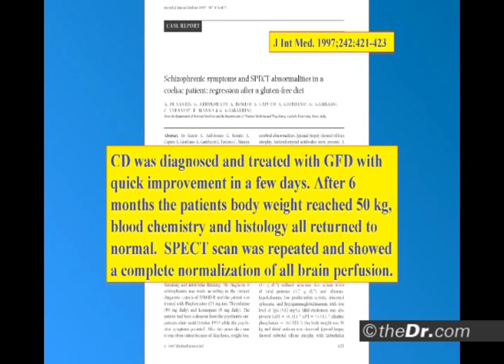Lack of Blood Flow to the Brain in Celiac Disease - Tom O'Bryan